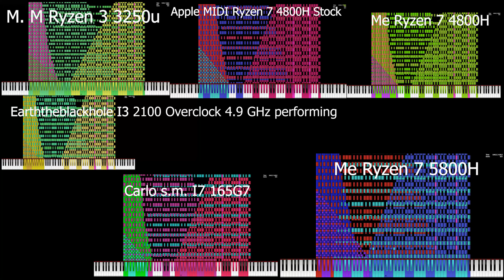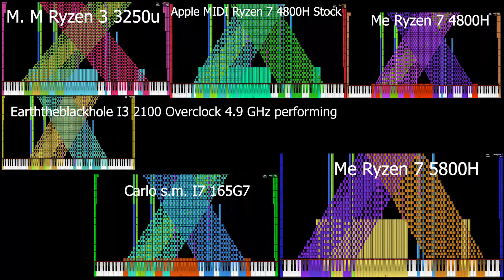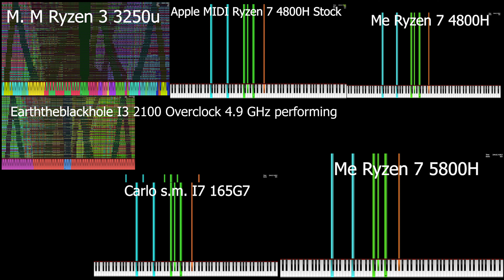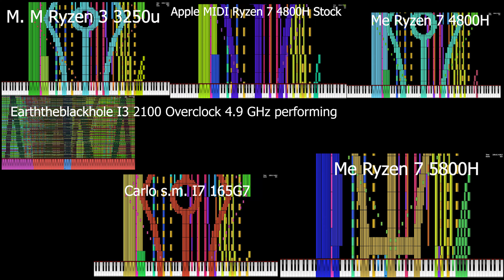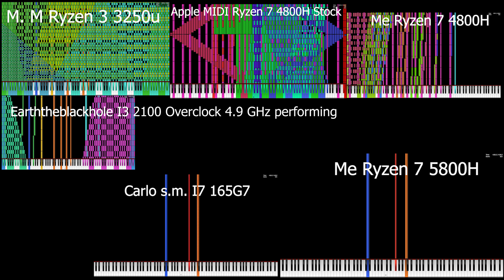(Black midi) Ouranos 6 ways Comparison Part 12 (4K 60 FPS)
By HDSQ ,The Romanticist (Made in Australia)
Spec:

"Some videos are not mine and I'm do not mean these videos are mine"

Me: AMD Ryzen™ 7 5800H 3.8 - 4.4 ghz
Ram:
16x16 = 32 DDR4 3200 MHz
GPU:

Me: AMD Ryzen™ 7 4800H
Ram:
8x16 = 24 DDR4 3200 MHz
GPU:

M. M
Amd Ryzen 3 3250u 2.9-3.2 ghz
Ram 16 GB 2444 DDR4
SSD 220 GB
GPU:
Amd Radeon Vega 3 graphics
Nvdia GeForce MX 450

Earththeblackhole:
Intel Core I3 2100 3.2  OC to 4.9-5.0 (Performing)
Ram 8 GB 1300 DDR3

Carlo s.m. :
Intel Core i7 1165G7 @ 4.7 GHz
Lenovo IdeaPad 5i 14ITL05-20SP
16 GB DDR4 3200
Intel Iris Xe Graphics
512 GB SSD

Apple MIDI:
 Ryzen7 4800H
8 GB of ram
Nvdia GTX 1650ti

A percentage of individuals may experience epileptic seizures when exposed to certain light patterns or flashing lights. Exposure to certain patterns or backgrounds on a computer screen, or while playing videos such as this, may induce an epileptic seizure in these individuals. If you, or anyone in your family, have an epileptic condition, consult your physician prior to watching this video.